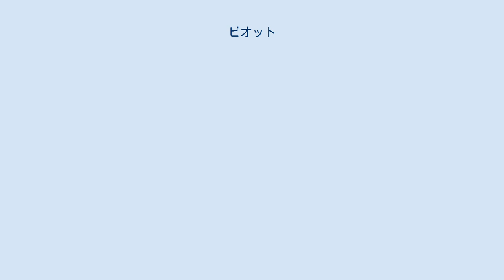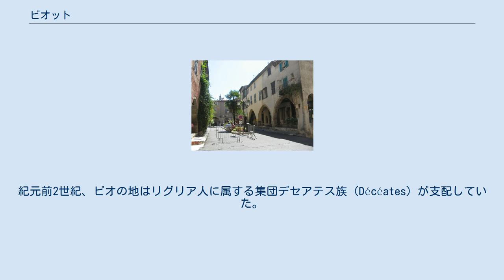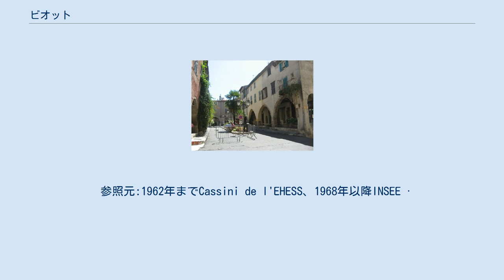ビオット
ビオット （Biot）は、フランス、プロヴァンス＝アルプ＝コート・ダジュール地域圏、アルプ＝マリティーム県のコミューン。
 ビオットはカンヌとニースの中間にあり、アンティーブに近接する。
ビオットは、アンティーブ、ムージャン、ヴァルボンヌ、ヴァロリスとともにテクノポールであるソフィア・アンティポリスを形成する。
 ビオットはかつての休火山の場所にあると見られるか、村が最大の火山の近くに位置していたと考えられる。
南アルプスの領域が実際に古代のテクトニック断層であるという事実からである。
さらに、大規模に人が定住する前の土地で火山岩が発見されている。
 粘土、砂、マンガンが豊富に採れ、石窯があり、ビオットの製陶はその良い条件を長く維持してきた。
18世紀半ばまで、ビオットの陶器は高い評判を享受し、マルセイユやアンティーブの港を介して広く輸出されてきた。
今日、いくつかの窯が陶器だけでなく、装飾された磁器、銀食器を作っている。
1960年代以降、1956年にビオットにガラス工業がもたらされ、ビオットの評判が高まった。
 アルプ＝マリティーム県の他の自治体と同じように、ビオットの領土は先史時代の定住地の遺構をもたらした。
最も多いのはローマ時代である。
紀元前2世紀、ビオの地はリグリア人に属する集団デセアテス族（Décéates）が支配していた。
多くの遺跡が、ギリシャ人が通過したことを証明している。
紀元前154年にローマのコンスル、クイントゥス・オピミウスのデセアテス族とオクシビアン族（Oxybiens）への介入に伴い、ビオットの土地はアンティポリス（現在のアンティーブ）の配下に下り、古代後期までそのままであった。
 1209年、プロヴァンス伯アルフォンス2世は、ビオットの土地をテンプル騎士団へ寄進した。
ビオットはプロヴァンスの他の地域と同様、14世紀後半に黒死病や傭兵団によって荒らされた。
村は1387年に兵士たちによって破壊された。
 1470年、ルネ・ダンジューは、オネイユ谷から50世帯を呼び寄せビオットの村をつくった。
 参照元:1962年までCassini de l'EHESS、1968年以降INSEE ·